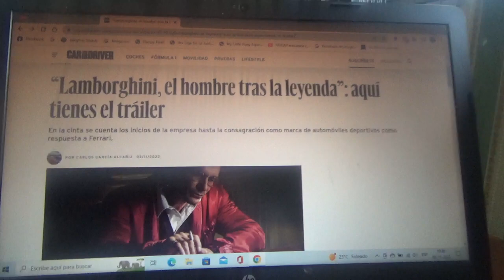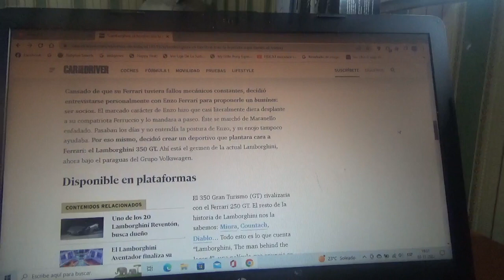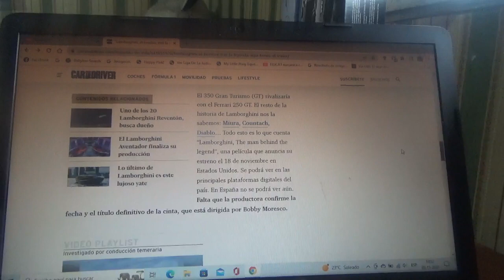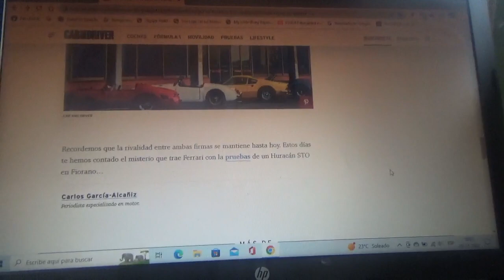Esta es la nueva película "Lamborghini The Man Behind the Legend"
Como se sabe está nueva producción empezará con la historia de Feruccio Lamborghini fundador de esta legendaria firma automotriz discutiendo con otro emblemático empresario automotriz italiano en este caso Enzo Ferrari del problema que tuvo con su modelo de la misma marca y en la cual está compañía primero empieza produciendo máquinas agrícolas y después coches superdeportivos